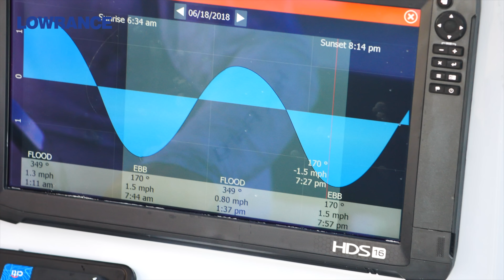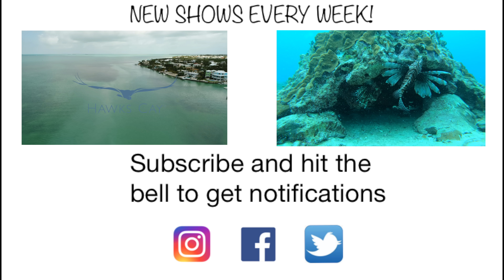Saltwater Experience Weekly Ep. 18 - May & June - Monthly Fishing Review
May & June 2018 - Florida Keys

This weeks episode gives you a quick review of what has been going on in the fishing world here in the Florida Keys over the past couple months. Captains Rich Tudor, Richard Black, and Jeff Malone all are showcased in this monthly review.